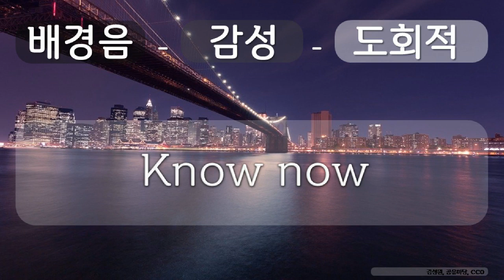배경음, 감성, 도회적 2 감성, 도회적, Know now, 김성원, 공유 마당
1만개 이상의 다양한 컨텐츠들을 목록별로 구분하여 재생목록에 정리하였습니다.